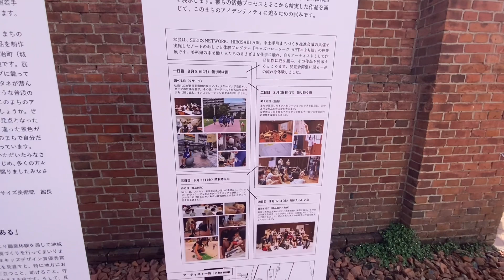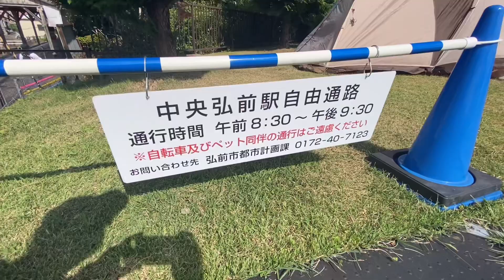ひろさきまちなかピクニック２０２２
日本酒買いに行ったら弘前れんが倉庫美術館でのイベントを聞きつけたので行ってきました。
奈良美智さんの展覧会もやってました。
観覧しましたが、とっても良かったです！